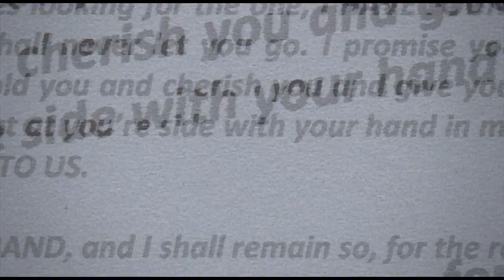MTV lex and madie